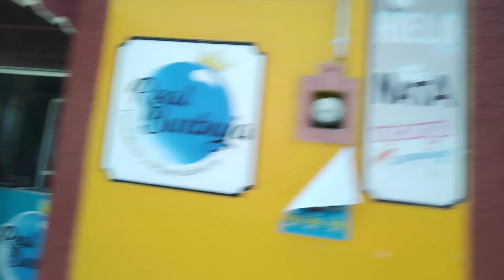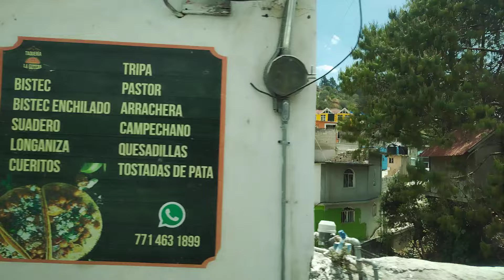REAL DEL MONTE, PUEBLO MAGICO, HIDALGO MEXICO